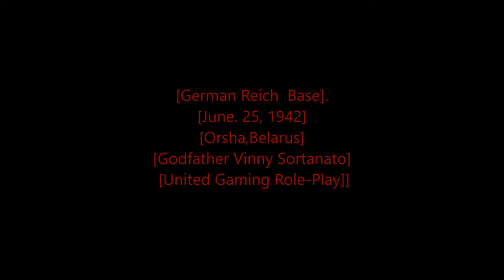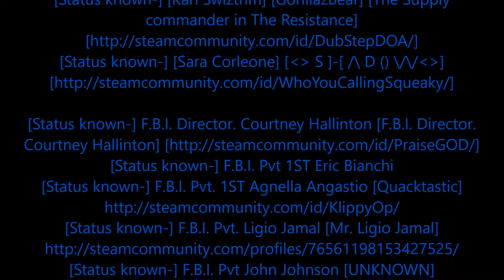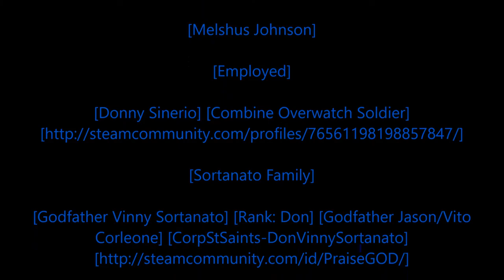Rastafari Exposed Garry's Mod United Gaming Role Play WWII Resistance Diaries Episode 4 Finished HD